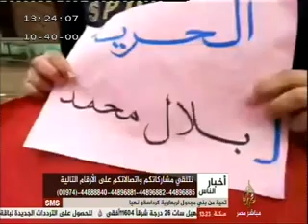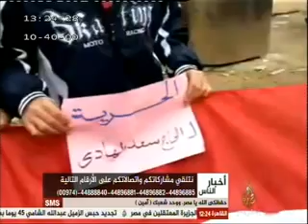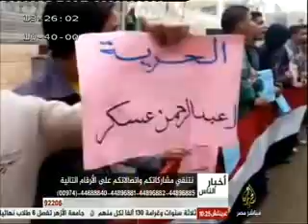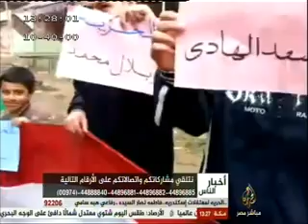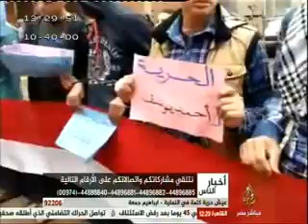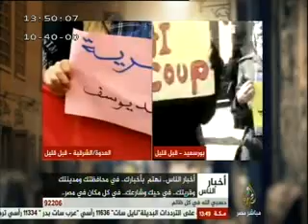أخبار الناس .. " الحلقة كاملة " .. ٢٠-٢-٢٠١٤